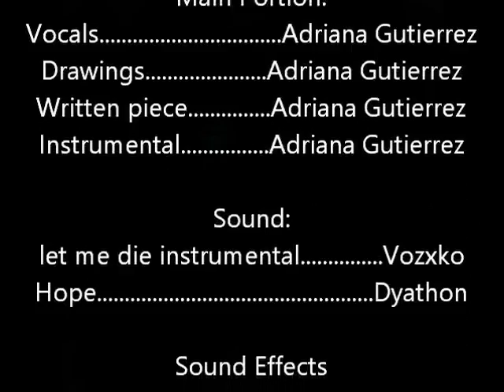Usque in Saeculum (Evermore)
A project made for my Sound Synthesis class. All credits to original artists or sound effects and certain midi/audio tracks. Lyrics and vocals were done by me. Hope you guys enjoy!